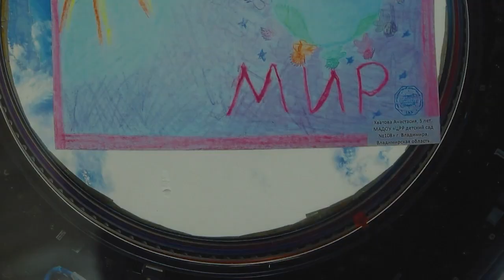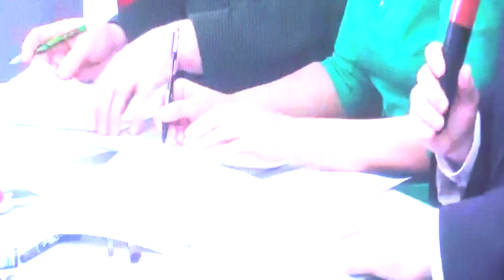2023-01-13 г. Брест. Видеомост «Россия - Беларусь». Новости на Буг-ТВ.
Видеомост «Россия - Беларусь: космос объединяет поколения Союзного государства».
На околоземной орбите удалось побывать сразу нескольким сотням брестских школьников, которые стали 12 января участниками видеомоста «Россия - Беларусь: космос объединяет поколения Союзного государства». Такой замечательный проект осуществился только благодаря поддержке инициативных людей, ну и, конечно, энтузиазму и неподдельному интересу, который проявили брестские школьники. А потому именно этим учащимся школ и лицеев города, выпала возможность пообщаться с российским экипажем станции и задать интересующие вопросы о жизни в невесомости.